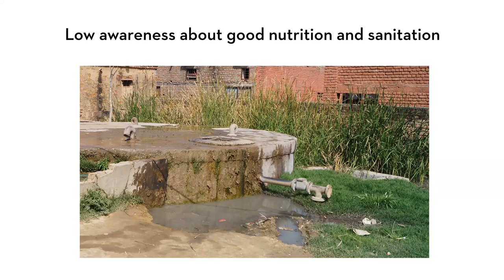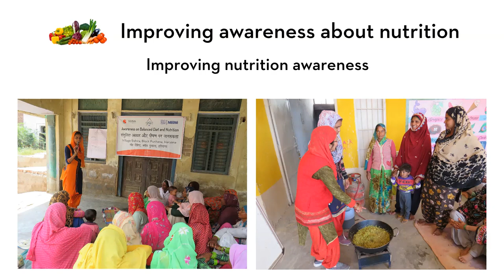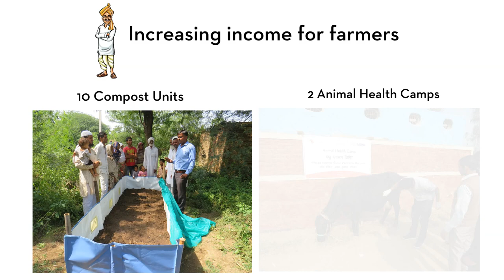Project Vriddhi: Strengthening community-led rural development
Project Vriddhi is a partnership project between Nestlé India and S M Sehgal Foundation. The project started in 2019 focusses on an integrated approach of well-being, including education, sanitation, water conservation and improving farm livelihoods. The initiative has touched the lives of 1500 beneficiaries till date, promoting water-saving irrigation practices, digital literacy and life skill center, increasing awareness on nutrition, enhancing farm productivity and providing healthy learning environment in schools by improving hygiene and sanitation practices.